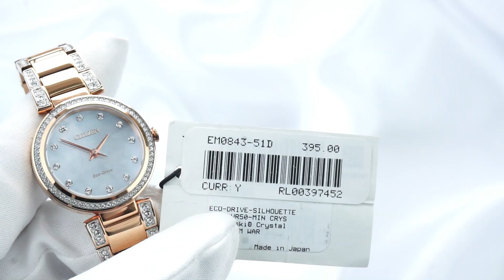CITIZEN ECO-DRIVE EM0843-51D